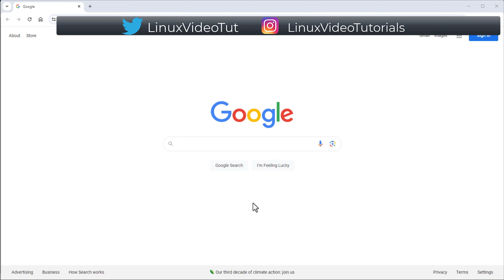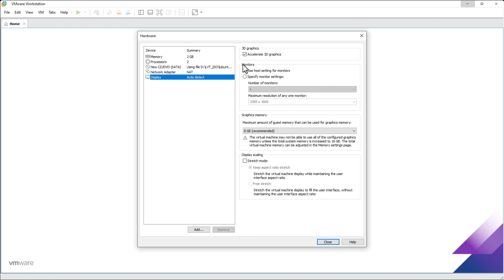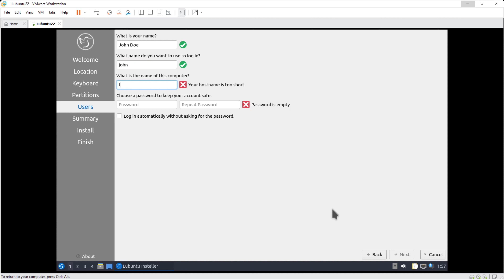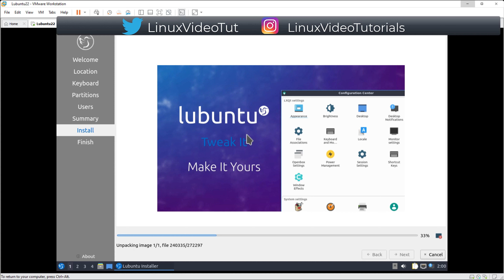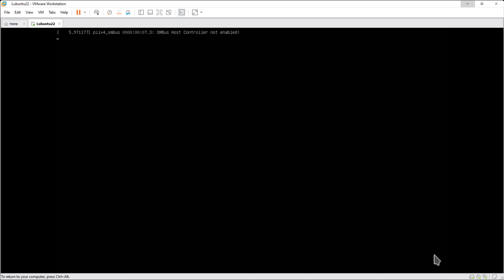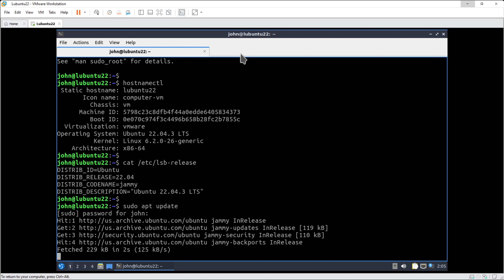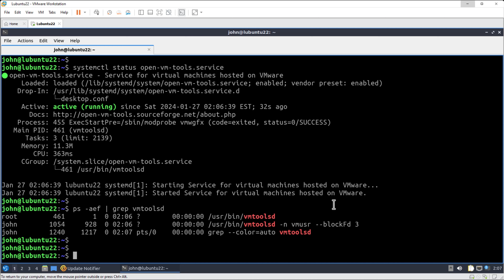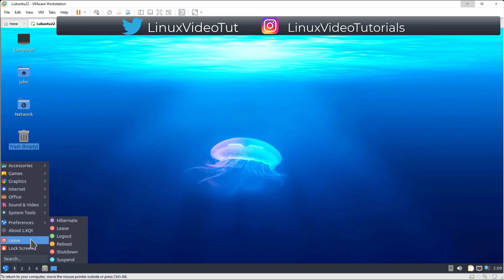How to Install Lubuntu 22.04.3 LTS (Light Ubuntu) + VMware Tools on VMware Workstation/Player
This video tutorial shows how to install Lubuntu 22.04.3 LTS (Light Ubuntu) on VMware Workstation/Player step by step. This tutorial is also helpful to install Lubuntu 22.04.3 LTS on physical computer or laptop hardware.

We also install VMware Tools (Open VM Tools) on Lubuntu 22.04 LTS for better performance and usability features: Fit Guest Now, Drag-Drop File and Clipboard Sharing.

Lubuntu 22.04.3 LTS Installation Steps on VMware Workstation/Player
1- Download Lubuntu 22.04.3 LTS ISO
2- Create Virtual Machine
3- Start Lubuntu 22.04.3 LTS Installation
4- Install VMware Tools (Open VM Tools) on Lubuntu 22.04.3 LTS
5- Test VMware Tools Features: Fit Guest Now, Drag-Drop File and Clipboard Sharing

BTC: bc1qwtus98fmqwruvd2fdmcryrtrzy6rpheumjh5w9
ETH: 0x95ef4340F1D428C091AA5729FE2dB30f41e1EeC4
Any ERC20 Token: 0x95ef4340F1D428C091AA5729FE2dB30f41e1EeC4
LTC: ltc1qnvwrhxhrhzg3mzvz052ppjckmjs3k8vgjkgg9m